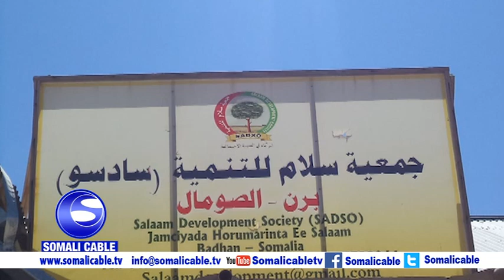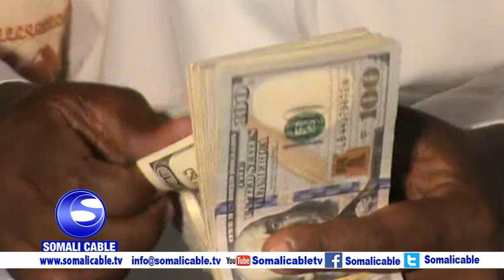JAALIYADA SOOMAALIYEED EE DADLKA DENMARK AYAA DEEQ LACAGEED GAARSIIYEY DADKA ABAARUHU SAAMEEYEEN EE